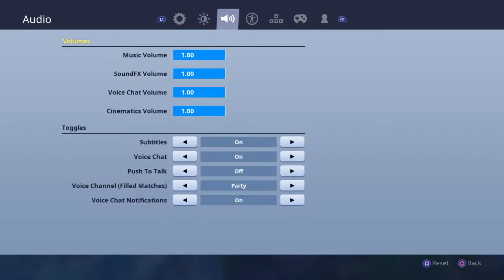My first yt vid